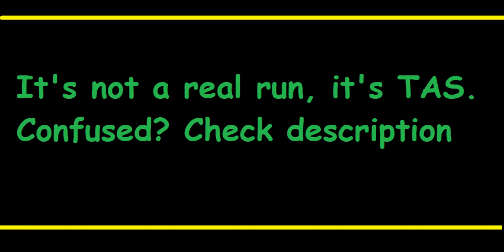Getting on y256 | 22.85 | TAS | SSG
why this got so many views? It was only 500 for like, 8 months

This is Tool Assisted Speedrun, meaning that i used slowdown, savestates and rng manipulation in order to get as close to perfect time. Don't take it as a real run.

I litterally copied this from andref, sorry lmao